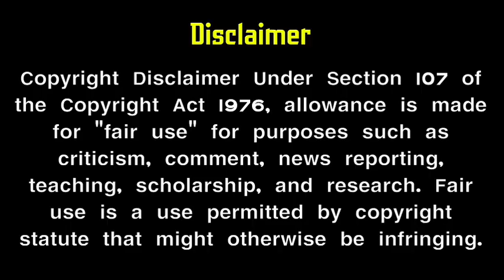3 Famous serial climax episode Date | upcoming new serial | sun tv | vijay tv serials | mr partha